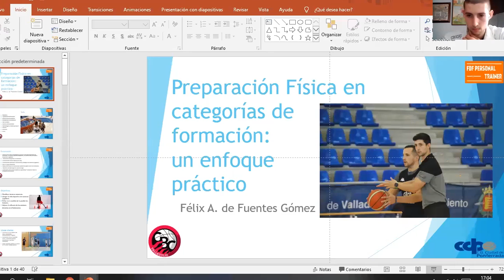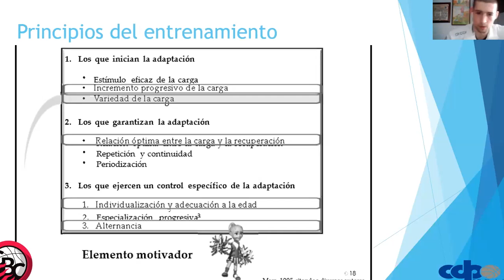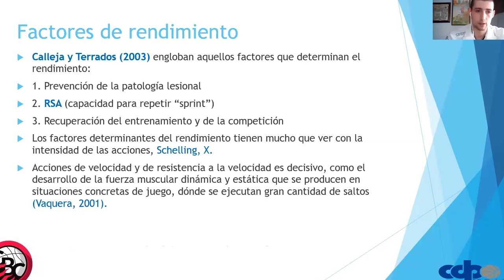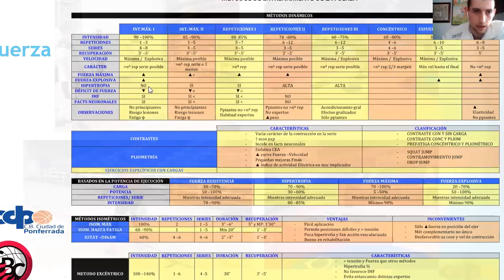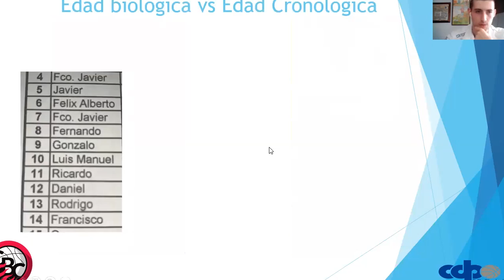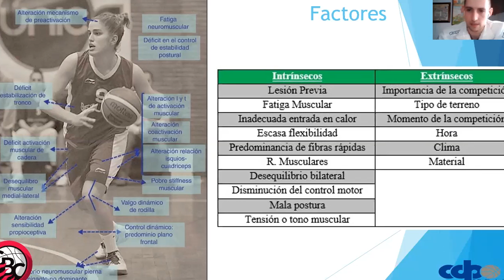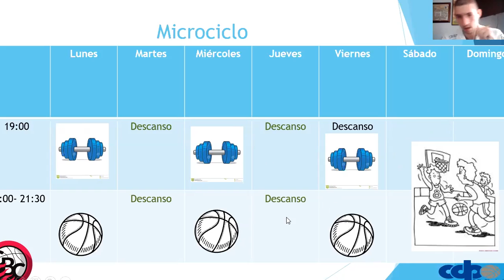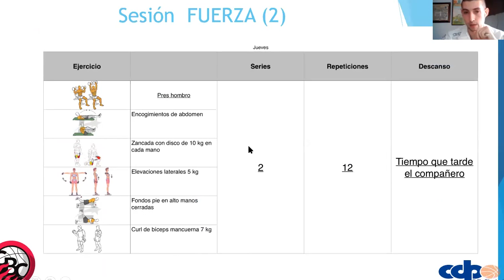III Clinic CDP - "Preparación Física en Categorías de Formación" (Felix Alberto de Fuentes)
III Clinic "on-line" impartido el 26 de abril de 2020 por Felix Alberto de Fuentes, Licenciado en Ciencias de la Actividad Física y Deporte. Preparador Físico del Carramimbre Ciudad de Valladolid. LEB Oro.

En esta videoconferencia nos habla sobre la preparación física en categorías de formación desde un enfoque práctico.